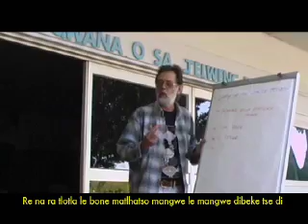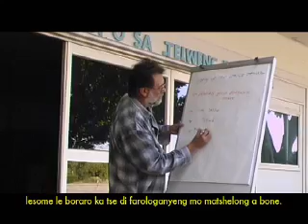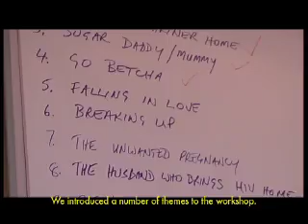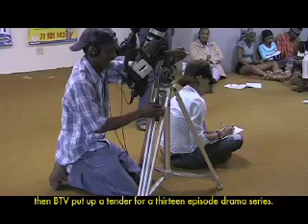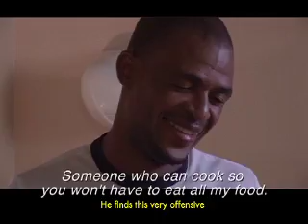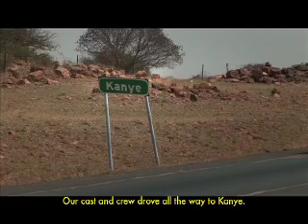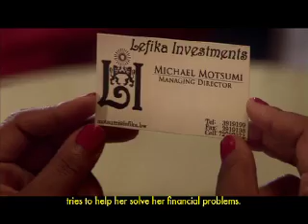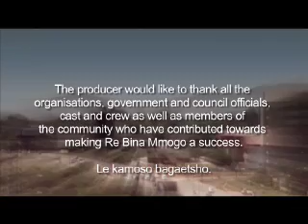The Making of Re Bina Mmogo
A look behind the scenes of Botswana's popular social drama series, Re Bina Mmogo. Details from the Writer, Lex von Rudloff, Director, George Eustice, the Producer, Ernst Engels giving some background to the production.